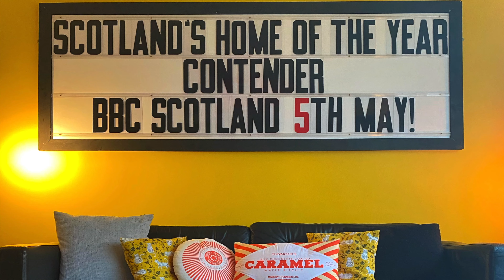Scotland's Home Of The Year Contender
We're going to be on TV!
Scotland's Home Of The Year on BBC Scotland 5th May 2021 8pm.